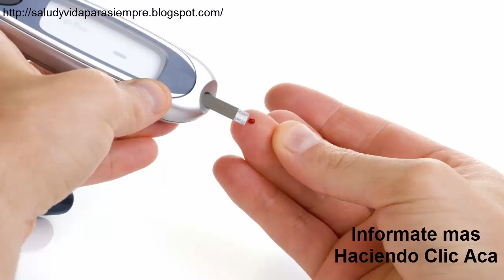Informacion Diabetes Secretaria De Salud Llama A Prevenir La Diabetes Mellitus